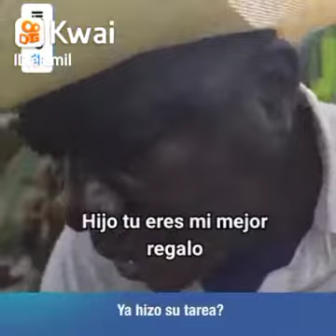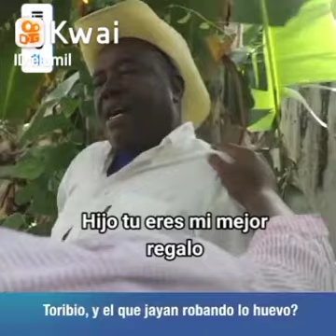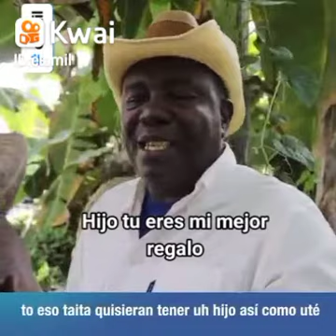Hijo tu eres mi mejor regalo